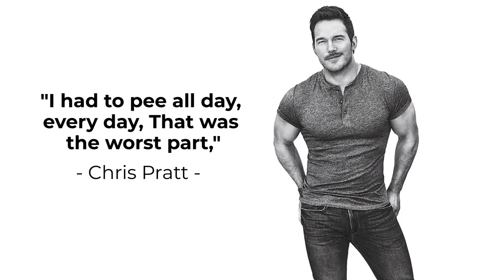Top 10 Biggest Celebrity Fitness Body Transformation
Celebrities, after all, are just like us. Their bodies undergo alterations, and several have undergone drastic transformations! Whether it was a dramatic weight loss following a breakup for a movie part or simply a lifestyle change, these celebs look nothing like their former selves! Today we'll take a look at the Top Ten Biggest Celebrity Fitness Body Transformation.

This include Chris Hemsworth, Hugh Jackman, Chris Pratt, Brad Pitt, Henry Cavill, Ryan Gosling, Joe Manganiello, Ryan Reynolds, Tom Hardy, and Christian Bale.